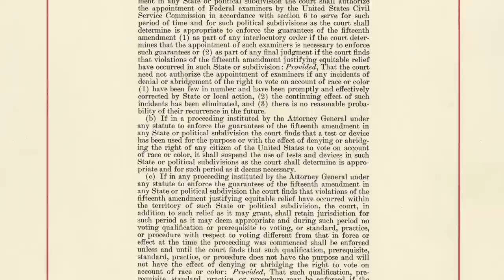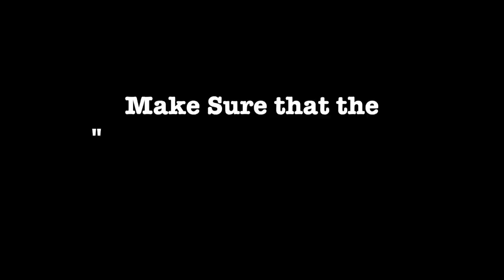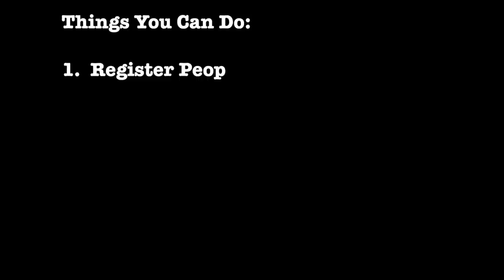The New Edmund Pettus Bridge: Voting Rights Under Attack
"We find ourselves at another Edmund Pettus Bridge today in North Carolina. This time, on our long march to a more democratic, more diverse, more humane society, those of us who picked up the baton from Viola Liuzzo, Jimmie Lee Jackson, Andrew Goodman, James Chaney, Mickey Schwerner and the hundreds who died to win the vote and the Voting Rights Act, are facing new barricades trying to block the way to a more perfect union through poll taxes disguised as Voter ID, race-based gerrymandering, plans to roll back Early Voting, Same-Day Registration and Sunday voting and attacks on the Voting Rights Act. This is what hypocrisy looks like. The multi-racial, re-emerging Southern Freedom Movement in North Carolina is what democracy looks like."
- Rev. Dr. William J. Barber, II, President of the NC NAACP

On March 12, 2013, 57 North Carolinians stayed until late into the night challenging the NC House of Representatives to stop playing games with Democracy:

LETTER TO NC GENERAL ASSEMBLY LEADERS ON EXPANDING VOTING RIGHTS FOR ALL NORTH CAROLINIANS

Dear Leaders of the NC General Assembly:

"All elections shall be free."
- NC State Constitution Article 1 Section 10:

            We came to the NC General Assembly today to urge you to pass legislation that expands voting rights, not poll taxes disguised as Voter ID or other initiatives to restrict the vote. We call on you to endorse the following steps to a greater democracy and participation by the People:

Enforce universal compliance with the 14th, 15th, and 24th Amendments to the Constitution, and the Voting Rights Act of 1965.
Maintain the best voting laws in the nation: Signature attestation combined with a five-year felony charge for lying.
Stop race-based gerrymandering and redistricting which disenfranchises black and minority voters.
Enforce the N.C. Constitution's requirement that all elections are free.
Improve Early Voting by opening polls on more Saturdays and Sundays.
Open countywide voting centers on Election Day with Same Day Registration.
Felony enfranchisement after people have paid their debt to society.
Release Help American Vote Act (HAVA) funds to allow for smoother elections.
Automatic registration on 18th Birthday, like the draft.
Make Election Day a State Holiday.